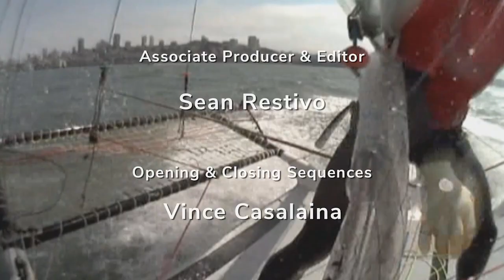How a Crew of Misfits Sailed an Ancient Warship 6,000nm to Hollywood | WYL Ep. 250 with Will Sofrin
Speaker: Will Sofrin, Architectural Designer, Boat Builder, Yacht Racer, Author

Patrick O’Brian’s bestselling novel Master & Commander: The Far Side of the World, was destined for film. With director Peter Weir and stars Russell Crowe and Paul Bettany under contract, there was only one problem: the replica 18th century warship purchased for the production, HMS Rose, was in Newport, Rhode Island — two oceans and thousands of miles from Hollywood. Enter a ragtag crew of 30 oddballs and tall-ship fanatics, including author Will Sofrin, then a 21-year-old wooden-boat builder and yacht racer seeking direction in his life. Will’s memoir follows the epic adventure of this motley crew racing a ticking clock, fighting Mother Nature and occasionally each other, to deliver HMS Rose, hopefully in one piece.